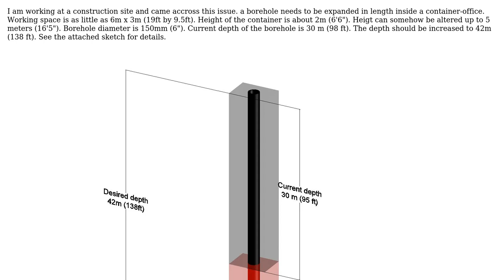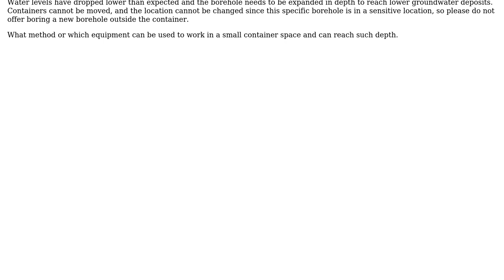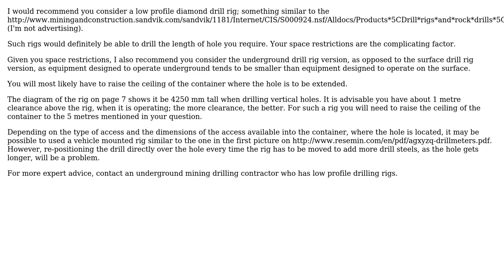Engineering: Equipment or method for borehole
With thanks & praise to God, and with thanks to the many people who have made this project possible! You are responsible for your own actions.